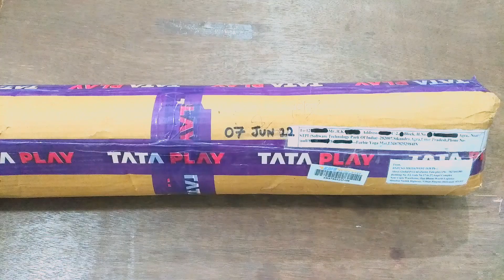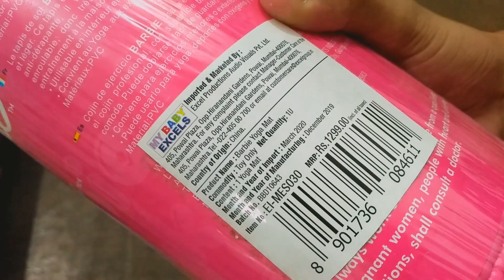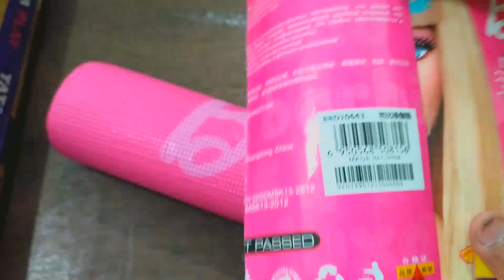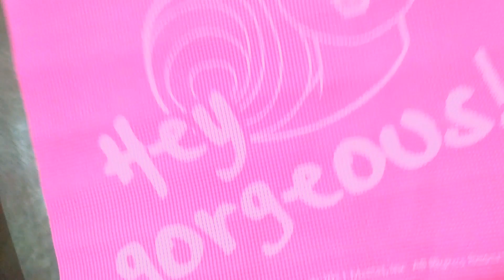Unboxing Of Barbie Yoga Mat | Kya hoga iske andar?🤔 | Road To 2k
If this video got 100 likes then I will do giveaway at 1.80k Subscribers ❤😍
At 2k, We will do giveaway of 4 Toys OR PUBG, BGMI UC or Free Fire Diamonds, The all the details about giveaway will announced at 2k

ℳℽ ͲℍⅈℕᏀՏ ͲℍᗅͲ ⅈ ႮՏℰ
⏩My Tripod
⏩My Camera
⏩My Phone
⏩My PC
⏩My Mic
⏩My Editing Software:- Pinnacle Studio & Adobe Premiere Pro (PC version)
⏩My Thumbnail Softwares:- Adobe Photoshop & PicsArt (PC Version)